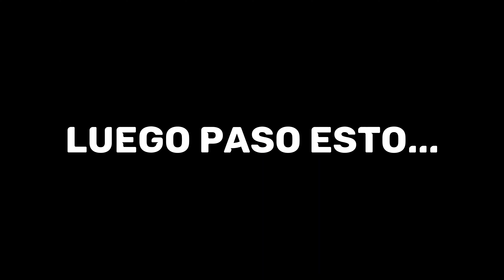VLOG Sketch OCTUBRE 2023 de AleJandra